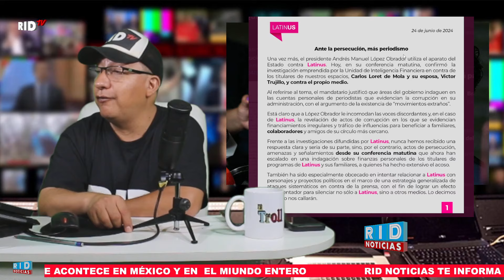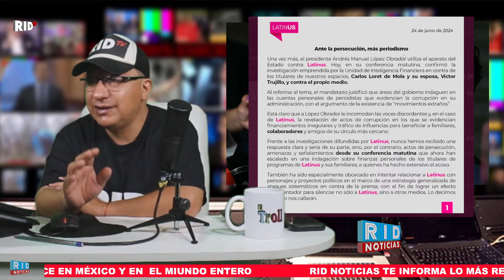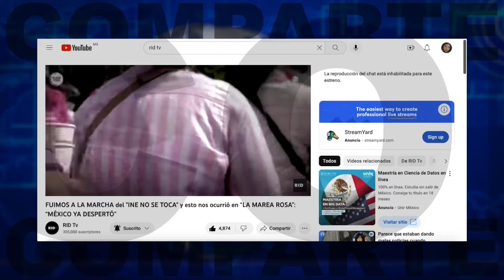"NO NOS CALLARÁN": ¡LATINUS CONTESTA FUERTE a OBRADOR y lo PONE en su LUGAR! ¡Al COSTO que SEA!